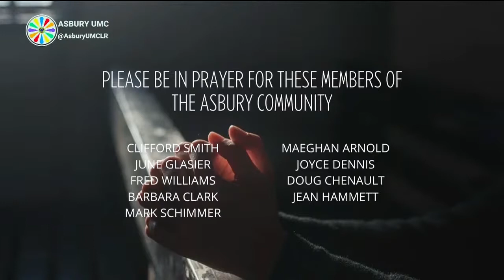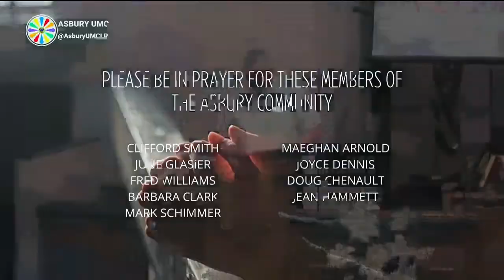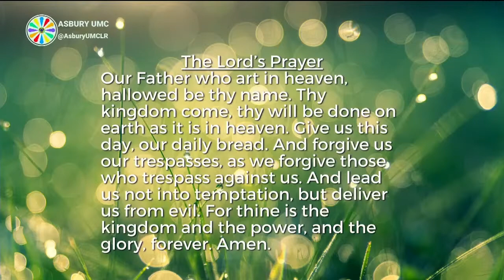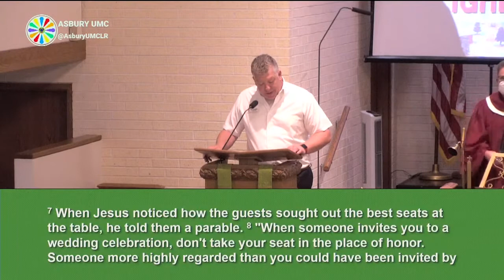2022 08 14 Sanctuary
Traditional worship service on August 14, 2022.